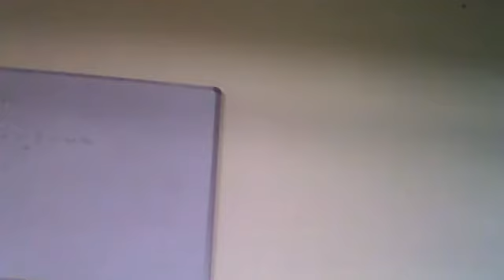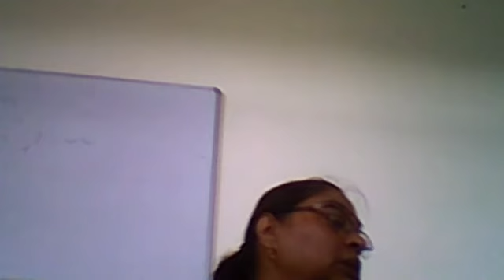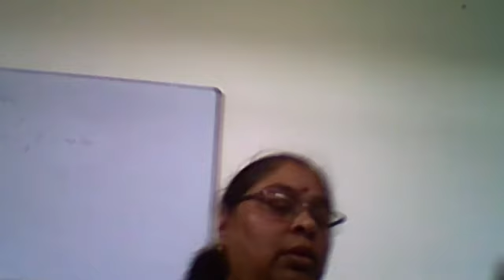rag kamod aaroah avaroh aur bandish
visharad second year